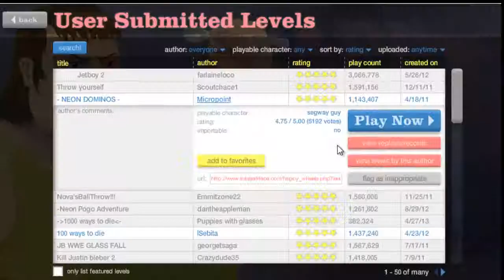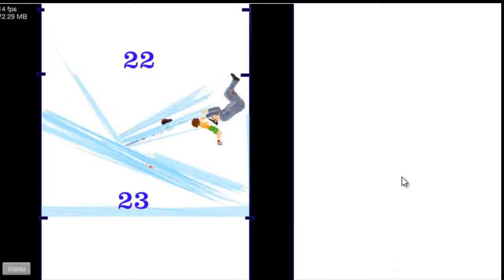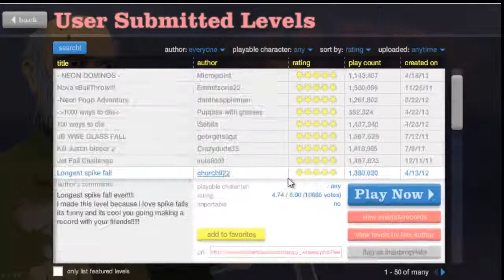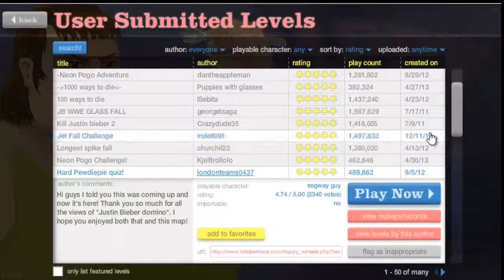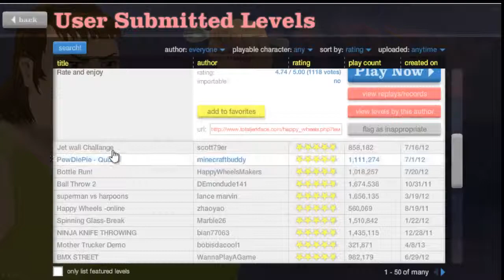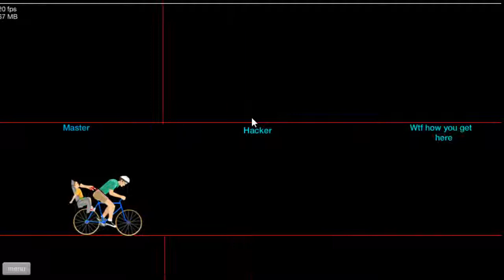Happy wheels ep 7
enjoy and sub,